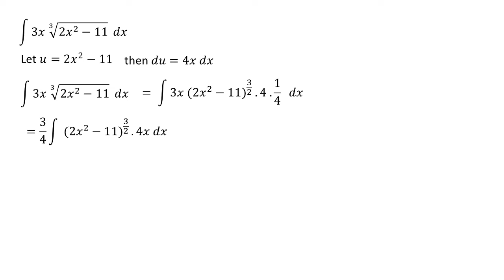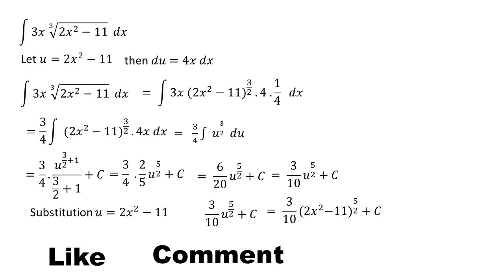integral of 3x ³√(2x² - 11) dx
This video contains an explanation of the integral of 3x ³√(2x² - 11) dx or integral of 3x (2x² - 11)^(3/2) dx.

math
mahth tricks
math reacts
math solution
math olympiad
maths
math trick
math solver
maths online
math optional
math projects
math practical
math problems
math class
mathematics
mathatician
mathatics analysis
integral
integral calculus
integral class
integral everyday
integral trigonometry
calculus
calculus integration
integration
einstein
euler
newton
science
phytagoras
aljabar
aljabar linear
phi
trigonometry
geometry
matrix
vector
utbk
mathsmeme
ukmeme
britishmeme
student
teacher
algebra
triangel
math learning
math solution
integrals
derivative
anti derivative
math olympiad
number theory
linear
number line
linear algebra
statitistic
american teacher
american teaching mathts
american math
american mathematics olympiad
american mathematics